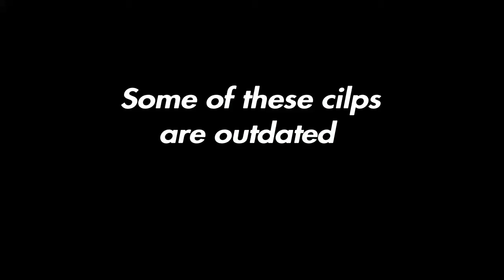picture i paint